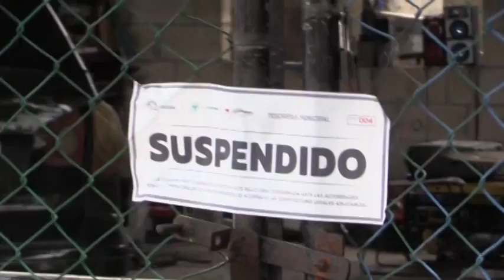Se reactivan operativos a talleres y deshuesaderos 6/12/2016